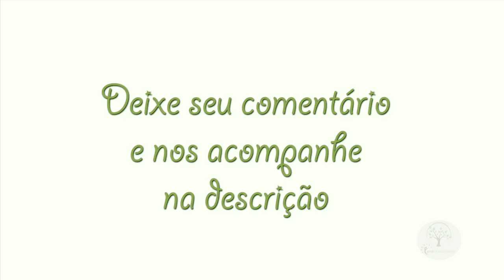Quebra de Dormência da Parreira de forma Caseira, Veja como fazer